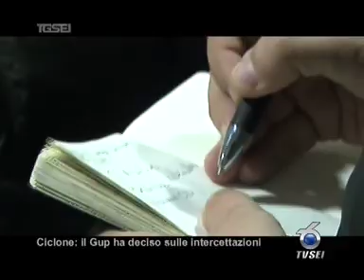2110 Ciclone, il Gup ha deciso sulle intercettazioni